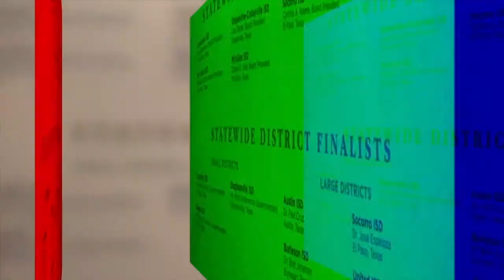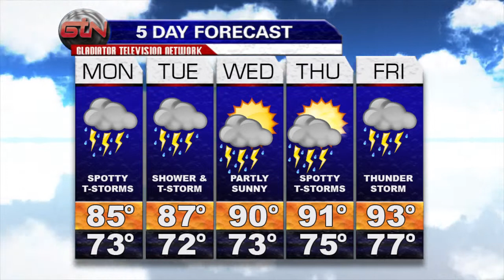GTN Updates #2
- HEB Excellence in Education Awards
- Highest Ranking Kinder Students
- Blood Drive